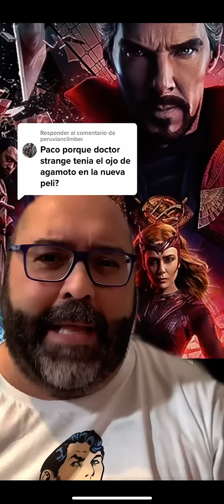¿Cómo podía tener Dr Strange el Ojo de Agamotto después de Infinity War?